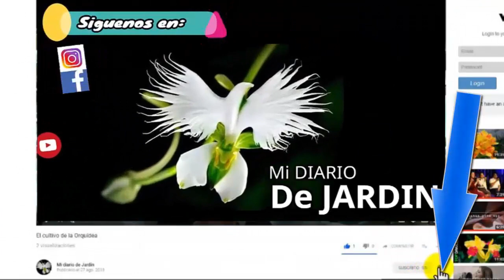La Rosa - Flor Nacional de los Estados Unidos - Mi Diario de Jardin